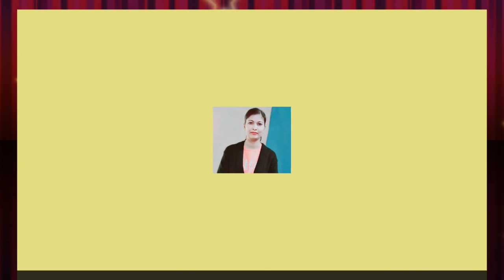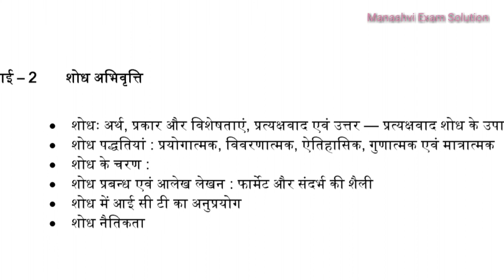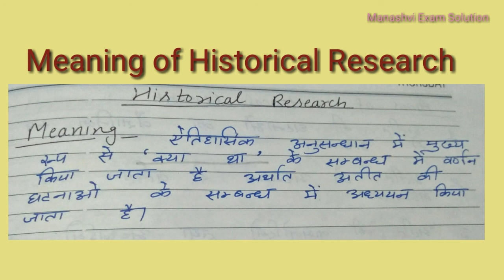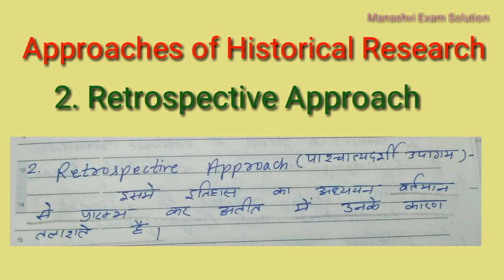METHODS OF RESEARCH - HISTORICAL RESEARCH (ऐतिहासिक अनुसंधान)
LearningWithMonika METHODS OF RESEARCH - HISTORICAL RESEARCH (ऐतिहासिक अनुसंधान)

NTA UGC NET EXAM
PAPER -1 , UNIT -2
Hello Friends..🙏

About Me:
Name - Monika { HTET, CTET, NET(Education, Geography) Qualified }7

Link for UGC net exam preparation 2020, Paper -1